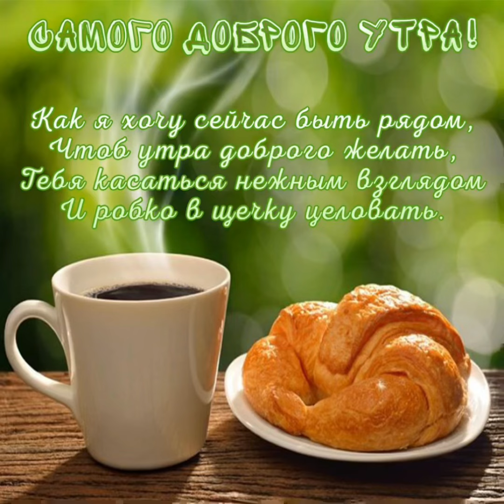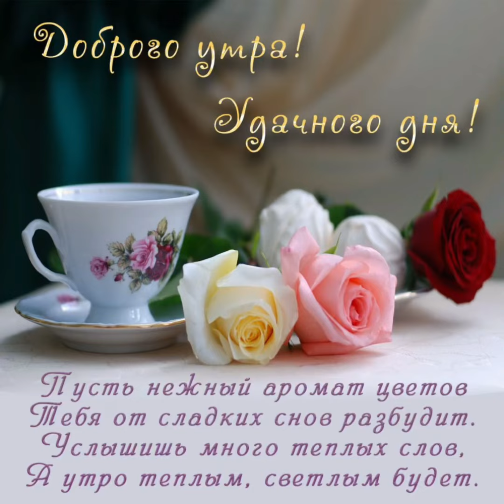Доброе утро ☀️ Пусть твой день будет полон солнца и тепла 🌼🌼🌼